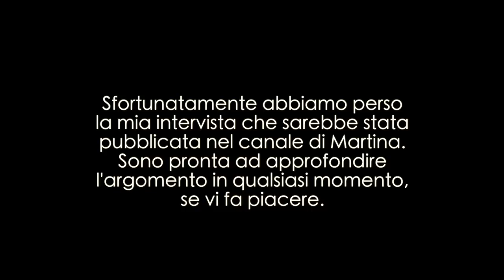SESSO, VIOLENZE, AMORE... MARTINA PICCU SI RACCONTA.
Io e Martina abbiamo qualche esperienza in comune. In questa intervista potrete empatizzare con la sua esperienza e condividere la vostra. Siate sempre forti e parlatene, non state zitti.